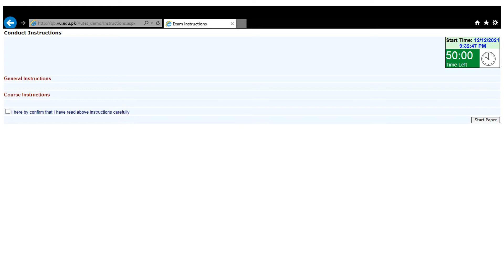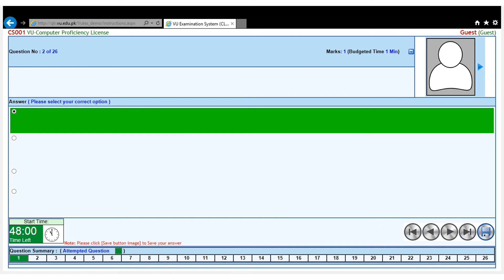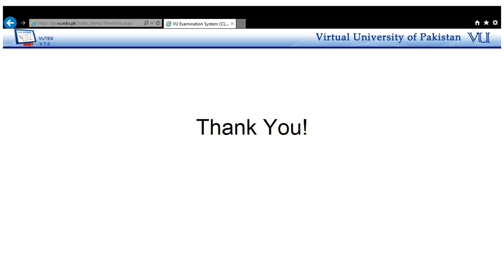FIA online paper Demo | FIA test requirements | How to solve FIA CBT? | FIA test hal krny ka tarika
is video mai bataya gia hai, apko test mai kia kia ly kr jana hai or kasy test solve krna hai. nichy diy link pr ja kr khud fia k test kly demo dai